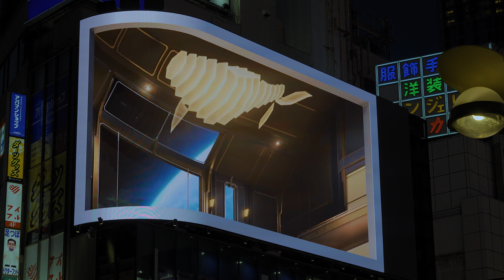崩壊スターレイル クロス新宿ビジョン 4K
クロス新宿ビジョンで崩壊スターレイルPS5版リリース記念？映像を撮影してきました。BGMは雰囲気出しでぼくが勝手に付けた物で、実際にはBGMありません。